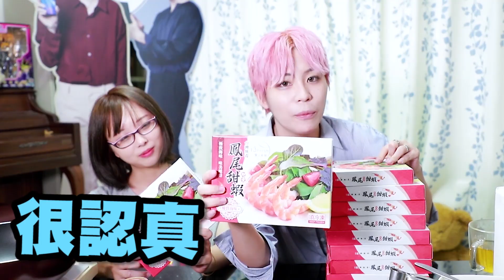『愛吃蝦的人注意⚠』不用剝殼台灣甜蝦來啦！😍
嘉義布袋無毒海水養殖💦新鮮活蝦現撈！🦐
不用剝！不用剝！真的不用剝！很重要所以要說三次😂
嚴選現撈台灣活甜白蝦，經過煮熟後去頭去殼後急速冷凍！
Q彈的肉質，蝦的鮮甜完完整整保留！✨

最愛吃蝦的 @SZU Brooks 肆旻 一口氣訂了10盒😯
身為懶的剝蝦又愛吃蝦的人這根本是聖品！😚
因為已經貼心幫你剝好殼囉！只要解凍退冰就能直接吃！😊
也適合各式各樣的料理，少了蝦殼更容易入味唷！👍
布袋沿海捕撈後低溫保存，保證吃的到新鮮！😋
喜歡吃蝦的人絕對不能錯過這個！